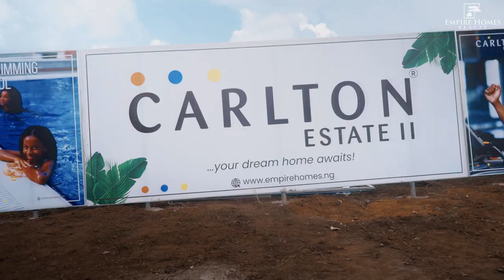Carlton Estate II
The Launch of the new Estate Carlton Estate II, I'd say go grab your plot now, but it's already sold out, lol